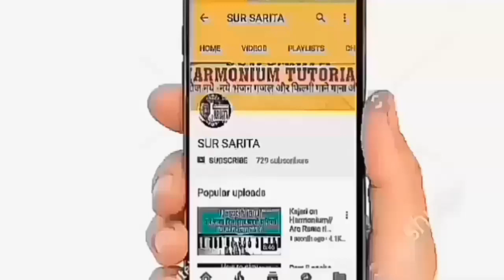Super hit Krishna bhajan/Harmonium bhajan/मेरे बांके बिहारी सांवरिया/Kriahna bhajan/Harmonium notes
shankar ji Bhajan harmonium
Sankar ji Bhajan harmonium
How to play and sing bhajan//Harmonium bhajan //Bollywoodsongs//Harmonium music//by SUR SARITA

Sur Sarita
Sursarita